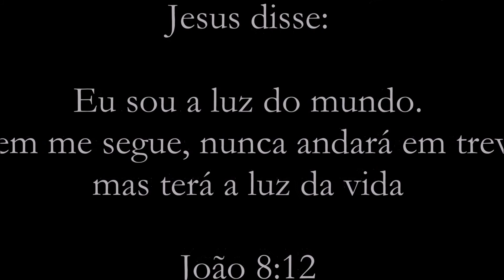POEMA DE NATAL | Por Vinícius de Moraes [HD 5,1]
Texto de Vinícius de Moraes com Voz de Daniel Pissetti Machado

Para isso fomos feitos:
Para lembrar e ser lembrados
Para chorar e fazer chorar
Para enterrar os nossos mortos —
Por isso temos braços longos para os adeuses
Mãos para colher o que foi dado
Dedos para cavar a terra.
Assim será nossa vida:
Uma tarde sempre a esquecer
Uma estrela a se apagar na treva
Um caminho entre dois túmulos —
Por isso precisamos velar
Falar baixo, pisar leve, ver
A noite dormir em silêncio.
Não há muito o que dizer:
Uma canção sobre um berço
Um verso, talvez de amor
Uma prece por quem se vai —
Mas que essa hora não esqueça
E por ela os nossos corações
Se deixem, graves e simples.
Pois para isso fomos feitos:
Para a esperança no milagre
Para a participação da poesia
Para ver a face da morte —
De repente nunca mais esperaremos…
Hoje a noite é jovem; da morte, apenas
Nascemos, imensamente.